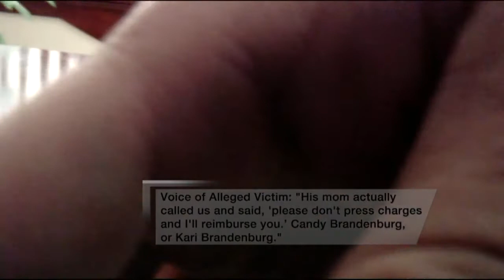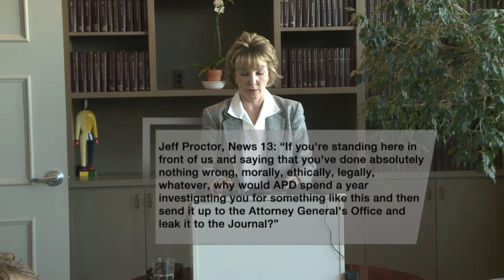DA responding to bribery allegations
Brandenburg faces accusations of bribery, intimidation